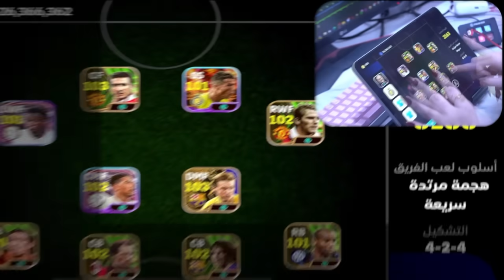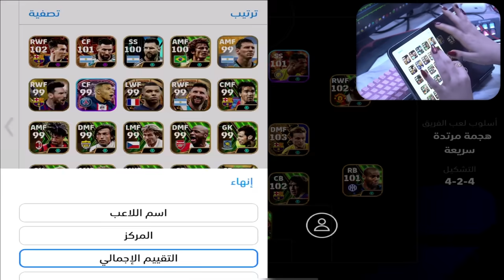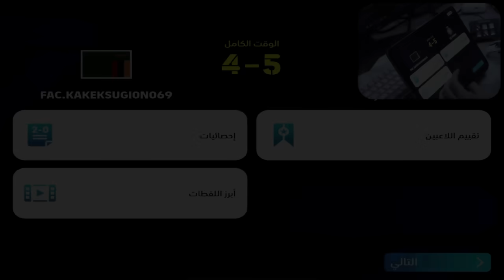اقوى تحدي ميسي 105 ضد كرستيانو رونالدو الجديد منو الافضل 🤯🔥 بيس موبايل eFootball 24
مدام وصلت لهنا اني هوايه احبك ❤️